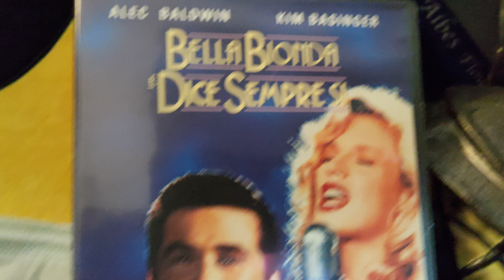BELLA BIONDA E DICE SEMPRE SI recensione veloce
voto 6
niente di che, commedia passabile

6 =   SUFFICIENTE
7=    DISCRETO
8=    BUONO
9=    OTTIMO
10 = ECCEZIONALE

amazon prime

amazon music